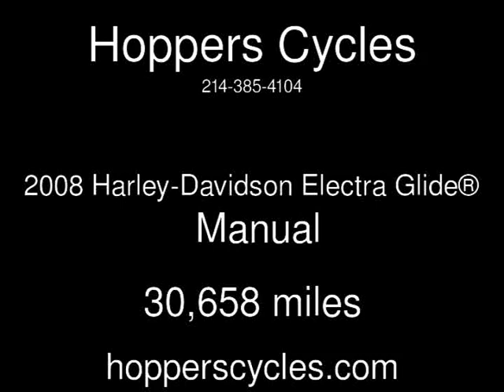2008 Harley-Davidson Electra Glide® Used Motorcycles - McKinney,TX - 2019-07-12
See more details about this used motorcycle This 2008 Harley-Davidson Electra Glide® with 30,658 miles is for sale at Hoppers Cycles.